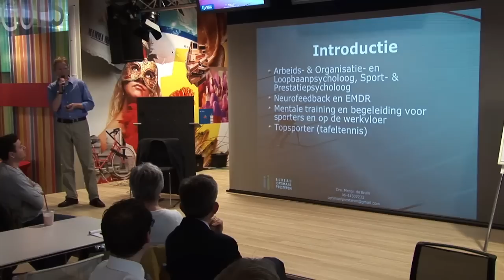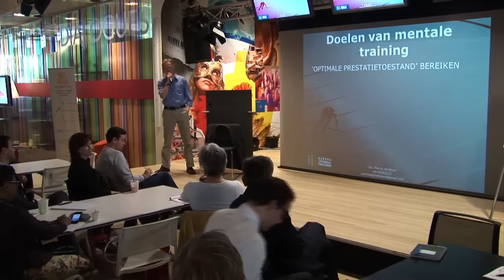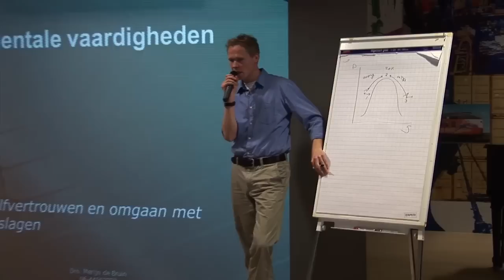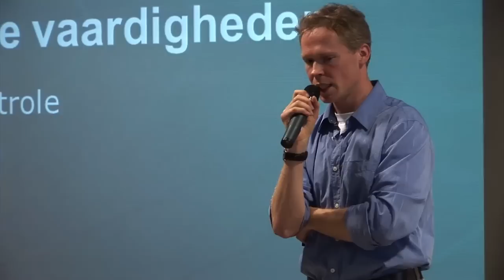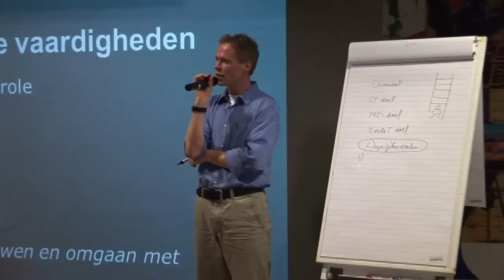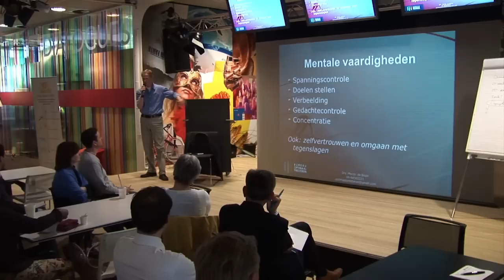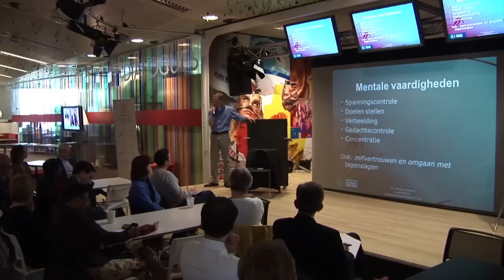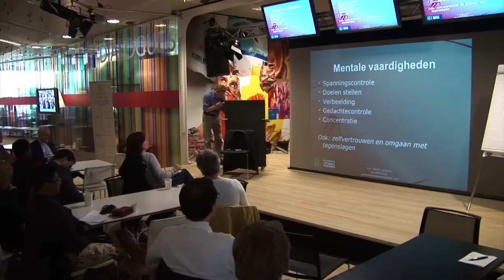17-04-2013 Door betere focus meer resultaat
Wil jij je focus, zelfvertrouwen en resultaat verbeteren met minder (in)spanning? Reorganisaties en besparingen bij bedrijven leiden ertoe dat op veel afdelingen een hogere werkdruk ontstaat. Er is meer of evenveel werk, maar minder mensen om dit werk te doen!

Mentale aspecten kunnen verschil maken en je resultaten aanzienlijk verbeteren. Veel van deze mentale aspecten kun je trainen. In deze bijeenkomst komen vijf erkende mentale vaardigheden aan bod:

1. Duidelijke doelen stellen
Doelen helpen om je aandacht te richten. Welke doelen verbeteren je prestatie en hoe vergroot je de kans langetermijn doelstellingen te halen?

2. Spanningscontrole
Optimaal presteren gaat samen met een optimaal spanningsniveau. Wat zijn de belangrijkste technieken om je te ontspannen c.q. jezelf te activeren?

3. Verbeelding
Met verbeelding oefen je situaties in je gedachten, wat de uitvoering in het echt vergemakkelijkt. Bovendien kun je veel gedrag in werksituaties niet dagelijks oefenen.

4. Gedachte-/emotiecontrole
Je gedachten beïnvloeden onder andere je gevoelens, zelfvertrouwen en doorzettingsvermogen. Wat zijn constructieve gedachten en hoe kun je je gedachten beïnvloeden?

5. Concentratie
Optimaal presteren vereist de vaardigheid om je aandacht vast te houden (focussen) en terug te komen in je concentratie (refocussen). Hoe kun je dit het beste trainen?

Presteer jij goed onder druk en haal je door heel hard en veel werken je doelstellingen? Benieuwd hoe je dezelfde doelstellingen kunt halen met meer focus en efficiënter (10% productiever) kunt werken? Merijn de Bruin van Bureau Optimaal Presteren introduceert in deze bijeenkomst mentale vaardigheden vanuit wetenschappelijk Sport- & Prestatiepsychologisch perspectief.